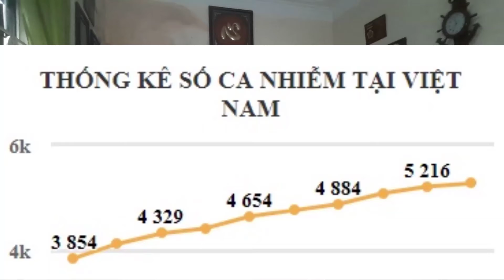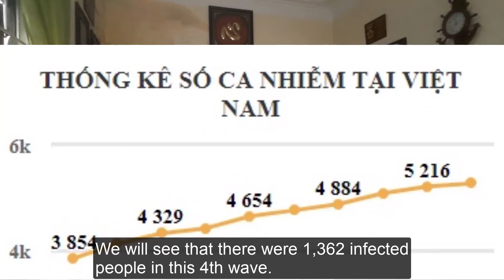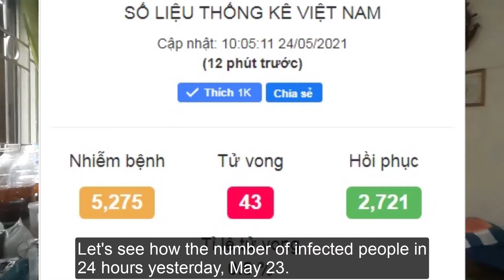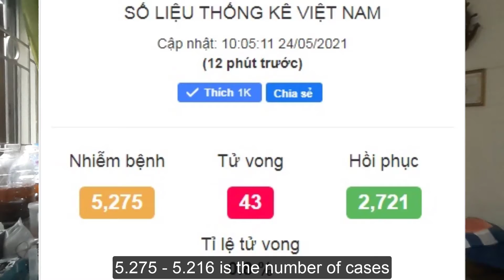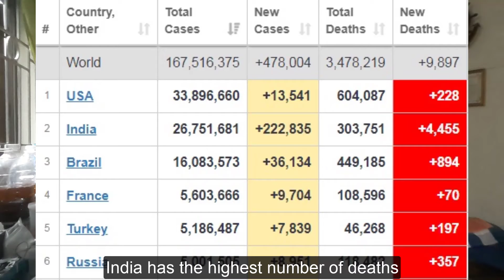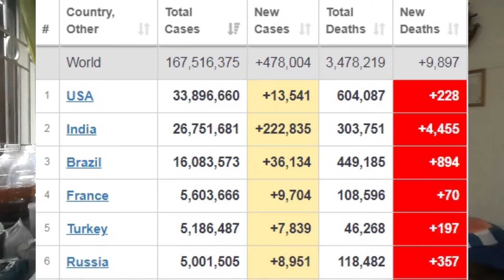Expressing emotionlessness in Hanoi on the hottest summer day l OngNoiCuaChau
Before the complex development of the Covid-19 epidemic, thousands of people gathered on the stone beach along the Red River to refresh themselves and have fun, but did not wear masks, did not keep their distance. Number of infected in 24 hours yesterday 5/23: 130
I am extremely grateful and look forward to serving you, teachers and friends the very best.